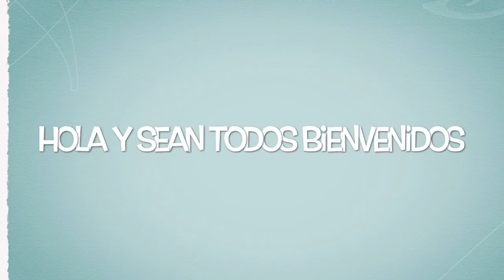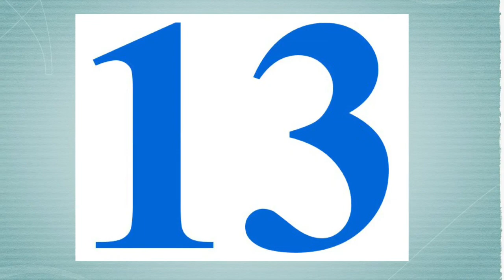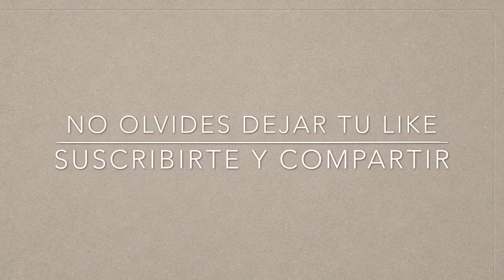Las 18 cataratas más impresionantes del mundo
En este video les doy a conocer las 18 cataratas más impresionantes del mundo.

Todos los nombres de las cataratas están castellano, si existe algún error en la pronunciación déjenlo en los comentarios.